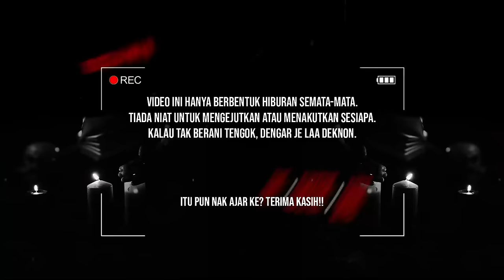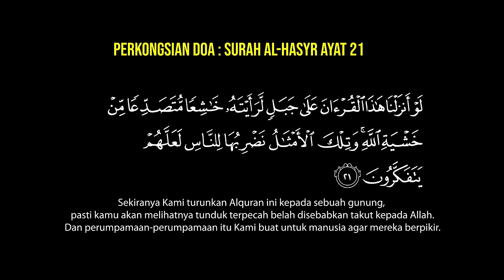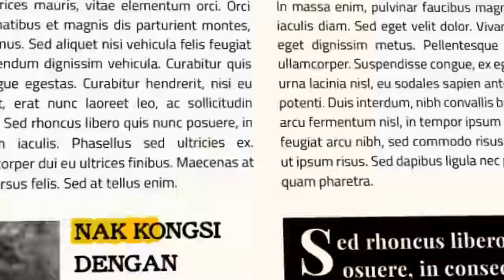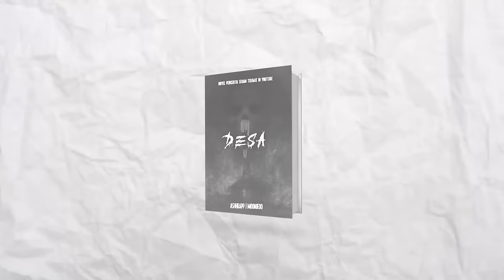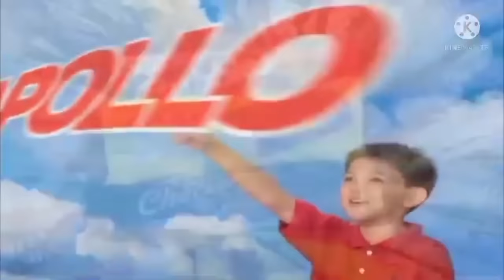KISAH SERAM ASTRO - DINA NADZIR HORROR STORY